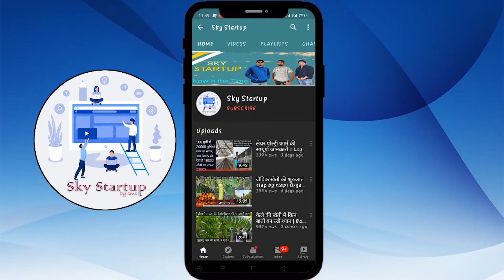बीज, कीटनाशक की दुकान कैसे खोलें | How to Open a Seeds and Pesticide Shop.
Hello Dosto,

                     Aaj ki iss video mein hum kheto mein prayog hone wali dawai ki dukaan k baare mein jaankari le kr aaye hain. Aap kaise iss shop ko open kr skte hain , kitne paise ki jarurat hogi aur kya kya qualification chahiye hongi iss shop ko kholne k liye. Aaj kal kheti mein dawai ki bahut jyada jarurat hoti hai , kyuki kheti mein bahut se Rog kisaan ko jhelne parte hain , isko dekhte huye dawai ki shop ek achha vikalp ho skta hai. Video ko last tak dekhe , agar koi bhi question hai to hume comment box mein jarur batayein aur ha agar aapne humara channel abhi tak subscribe nahi kiya hai to channel ko subscribe jarur karein.

To contact Shree Ram Veez Bhandar : 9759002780